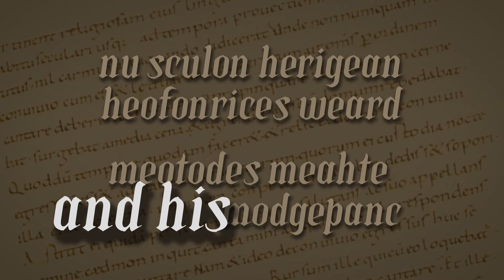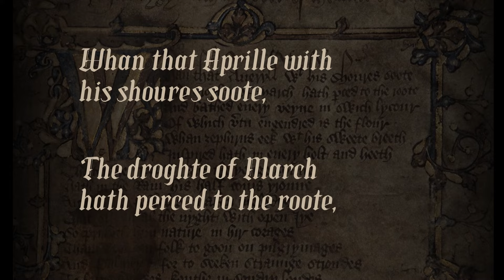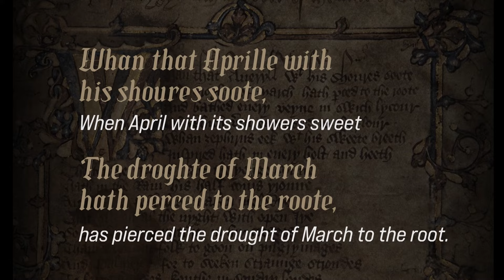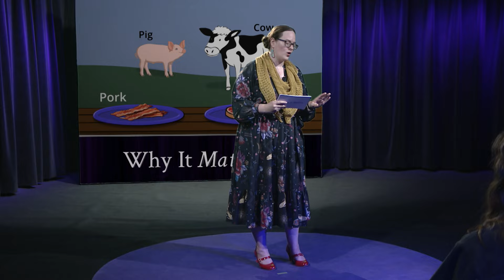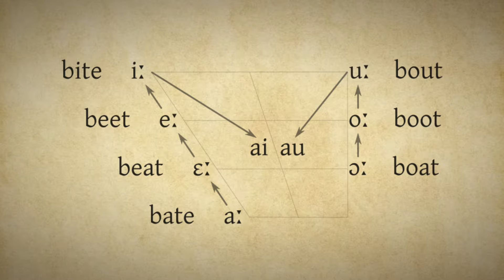Why is English So Weird?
Get to know the English language and its mixture of linguistic evolution! Dive into its peculiarities, from borrowed words to confusing spellings. It's the ultimate language with twists and turns!

The Writing, Reading, and Language Center's Elysse Meredith explains the oddities of English language on this episode of Why It Matters.